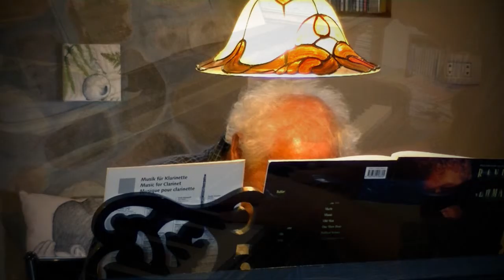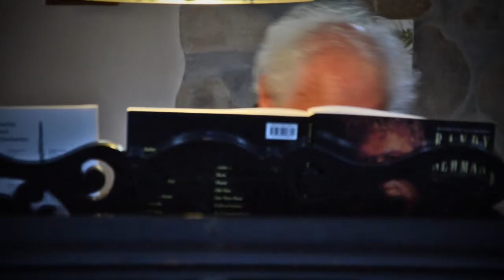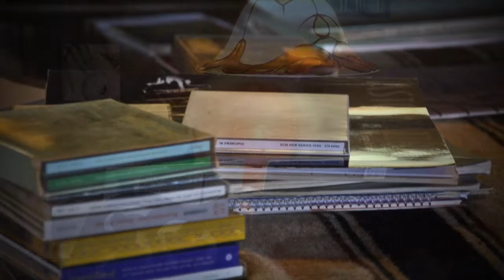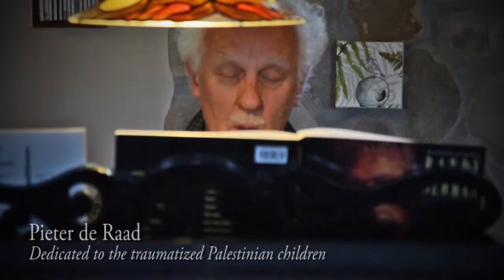Dedicated to traumatized Palestinian children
Piano composition honouring lovely Palestinian kids shamefully killed.